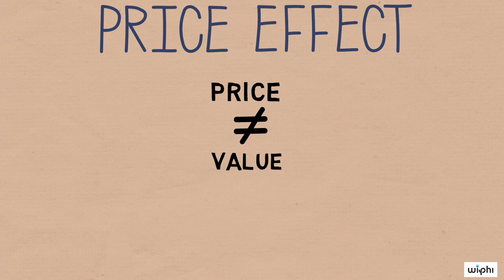CRITICAL THINKING - Cognitive Biases: Pricing Biases [HD]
Laurie Santos (Yale University) examines how people's economic choices tend to confuse price and value. She then describes how these so-called pricing biases compel us to incorrectly assume that higher priced goods will often work and taste better.